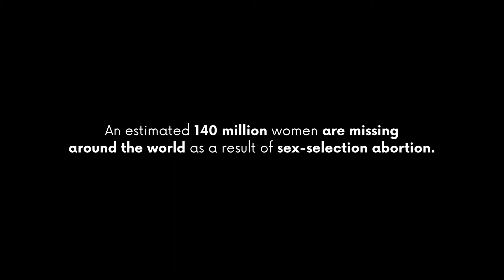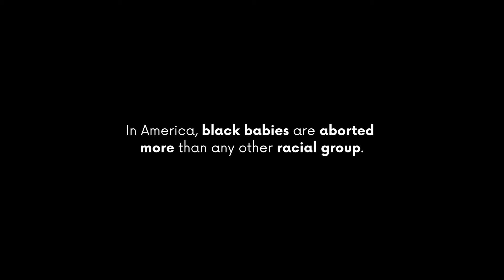Equality Begins in the Womb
From our nation’s birth, our founders recognized the dignity inherent to all people, making each one of us equal in our right to life, liberty, and the pursuit of happiness. Because of this, Americans have fought for centuries to advance equality for every person, regardless of race, sex, or disability status. It has taken centuries, but discrimination is now acknowledged as unacceptable just about everywhere in America.

Everywhere, that is, except in the womb.

As our country continues to advance along the path to a more just society, we cannot ignore the discrimination that is taking place against vulnerable unborn babies who some view as “less than” others. In order to create a more just society, we must recognize that equality begins in the womb.

A very special thanks to our producers at Spirit Juice Studios